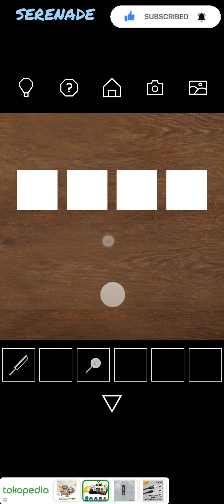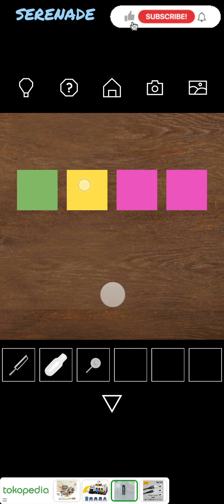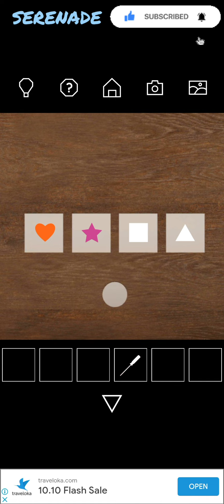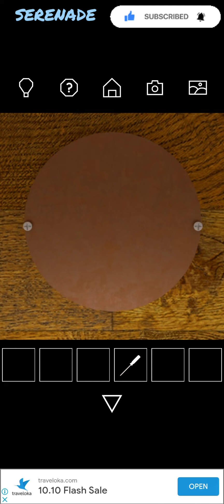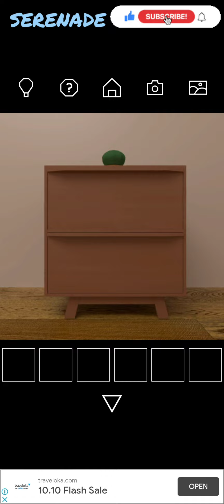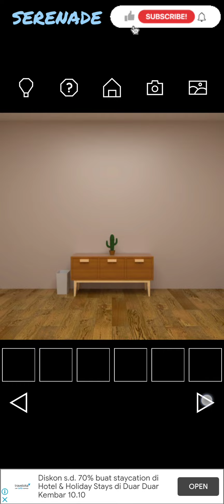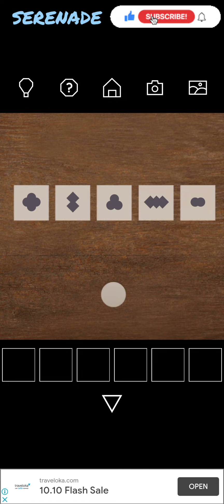Escape Game BASIC by Nicolet : Plain Room